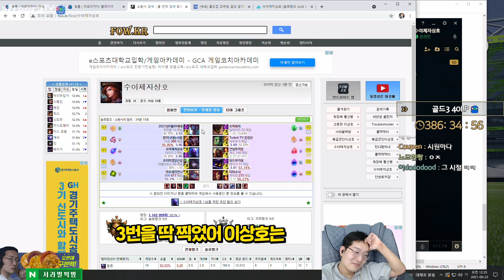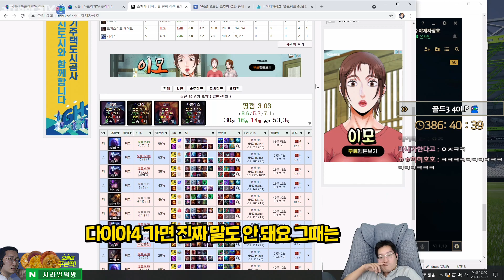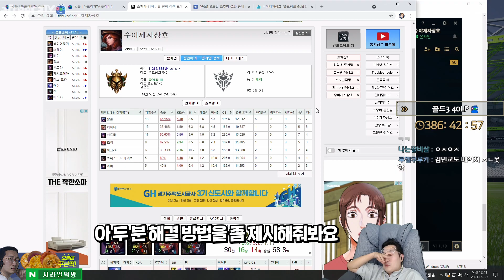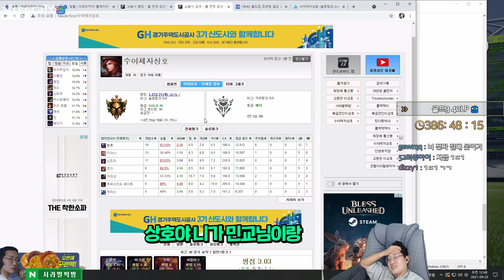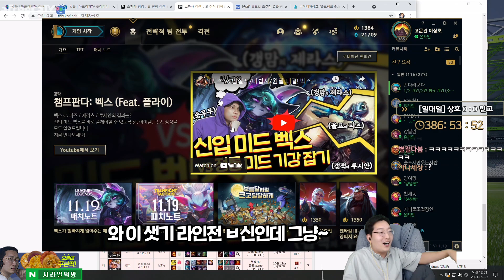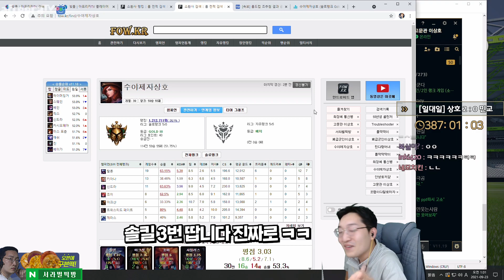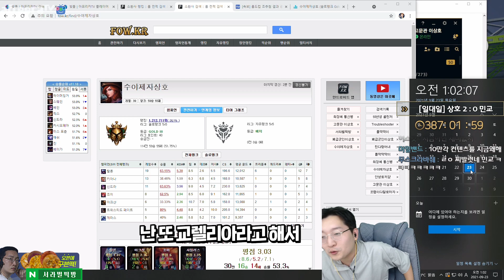민교한테 팩폭으로 얻어터졌습니다..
- 위 영상은 가족이 운영하는 "서라벌떡방"
무료 배너 광고를 포함하고 있습니다.